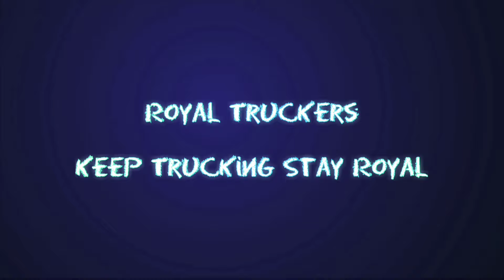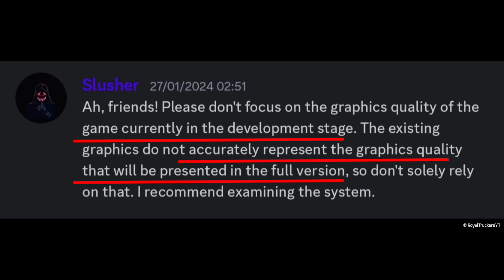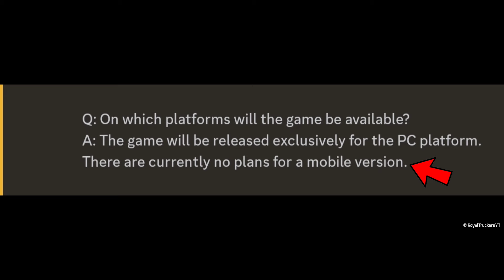New Truck Simulator Game In Development @SyntaGames | Coming Soon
New Truck Simulator Game In Development
@SyntaGames | Coming Soon

RoyalTruckersYT™